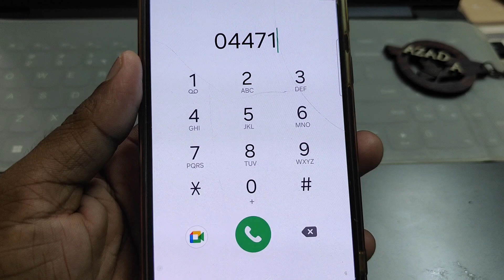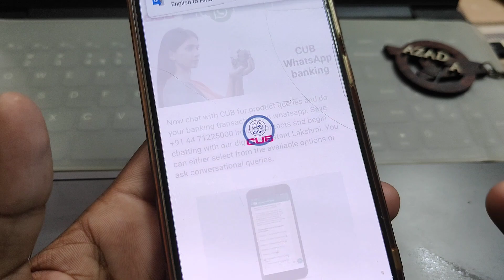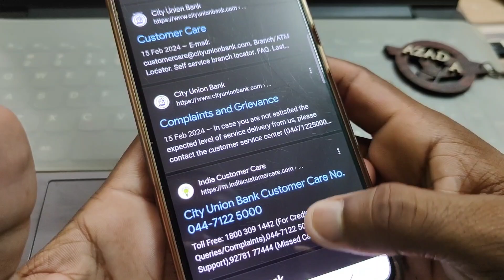City Union bank Customer Care Number | City Union Bank Helpline Number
Cover Topic :-

city union bank ka customer care number  ,
city union bank ,
city union bank customer care ,
city union bank customer care se kaise baat kare ,
city union bank credit card customer care number  ,
city union bank toll free number  ,
city union bank complaint number  ,
how to call city union bank customer care ,